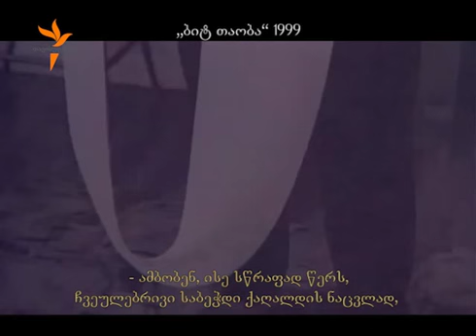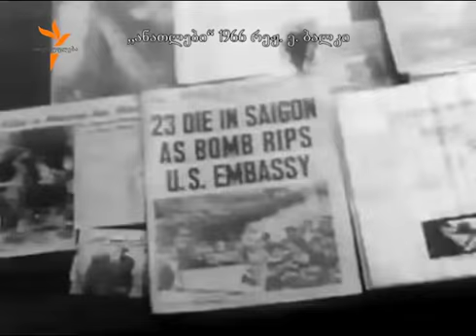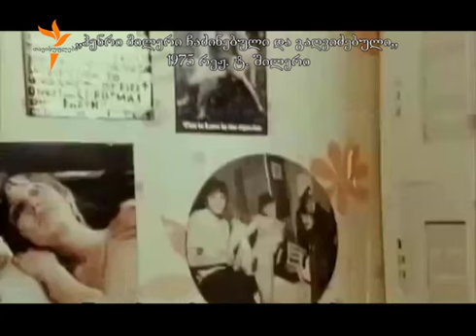უილამ ბეროუზი -100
წელს ამერიკელი მწერალი, ჟურნალისტი, ავანგარდისტად შერაცხული უილამ ბეროუზი იუბილარია. ის განსაკუთრებით უყვართ ქართველ ახალგაზრდა მწერლებს. მისი წერის სტილი უპირისპირდება ყველაფერს, რაც ჩვენს ლიტერატურაში შექმნილა და პირველ რიგში მწერლის, როგორც “სულის ინჟინრის”, მესიის და ავტორიტეტის, როლს. გიორგი გვახარიას სტუმრები არიან მწერლები შოთა იათაშვილი და ტორესა მოსი.